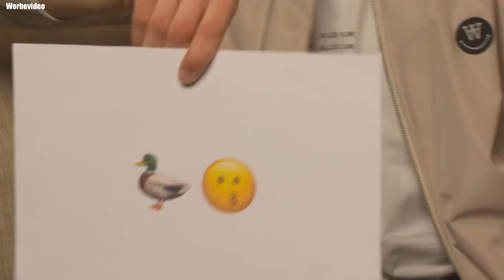inscope21 vs. John Cena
So Freunde
Heute gibt es endlich das komplette Video mit John Cena und mir aus London. Welche versteckten Emoji Nachrichten kennt ihr noch so? Vielen Dank an Universal für den tollen Support!

► (*Werbung): Der Sext Pakt ab 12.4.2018 in allen Kinos!